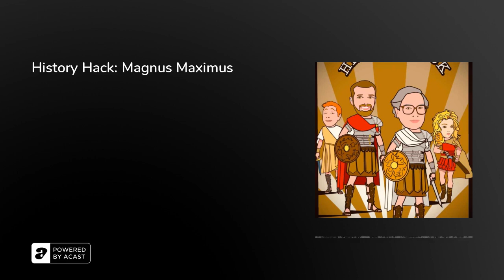History Hack: Magnus Maximus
On today's episode, we jump into the Roman period. Maxwell Craven joins us to talk about Magnus Maximus.